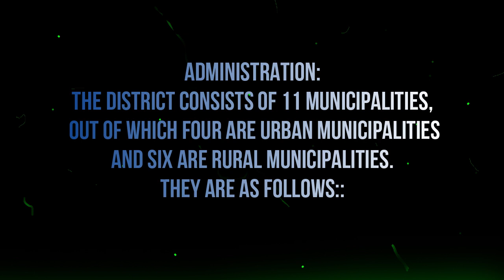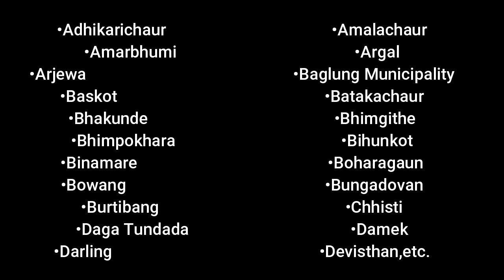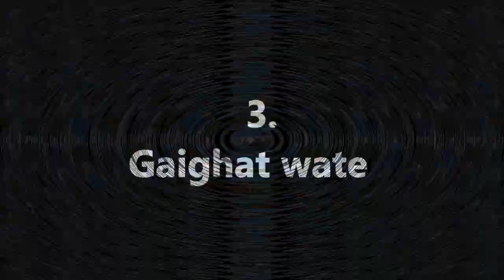Baglung "the district of heaven"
Baglung-"The heaven"
Baglung district's map looks similar to the map of Nepal.
In this video, I gave all the details of Baglung Districts along with its  natural beauty.
If you want to know about Baglung and if you are nature lover,
you can see and enjoy the video.
And if you like this video please don't forget to click on Like button
and if you find something dislike in this video, Please comment.